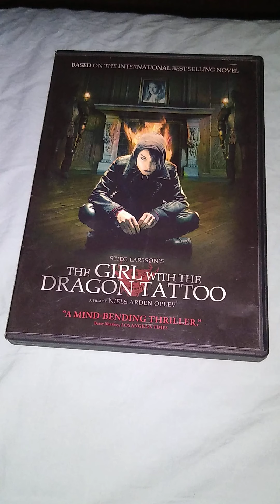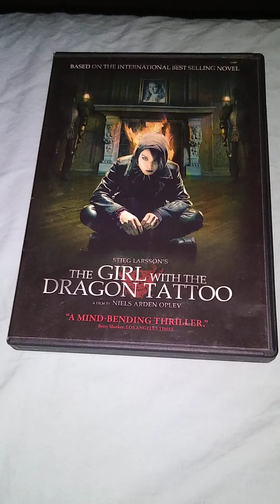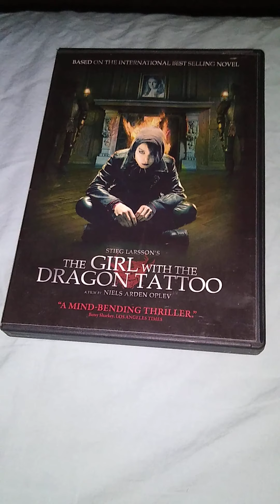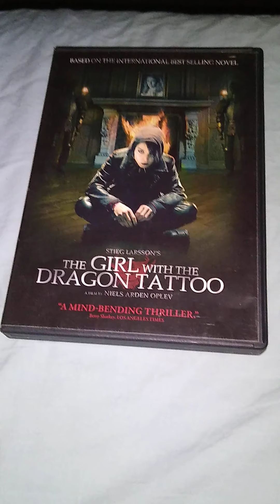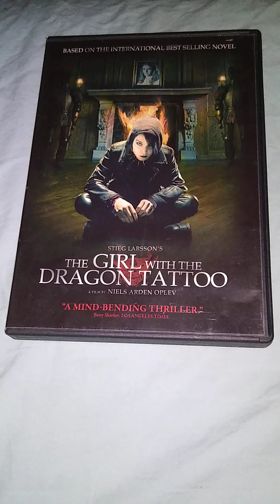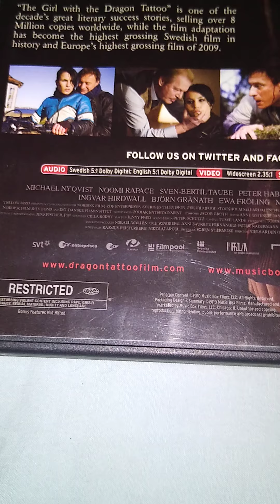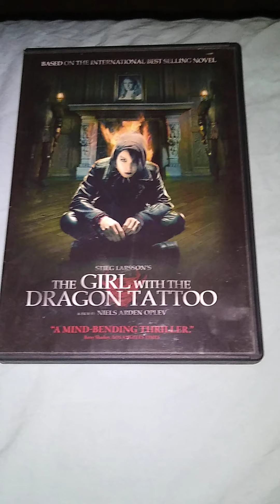the girl with the dragon tattoo DVD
i bought the 2011 movie the girl with the dragon tattoo on DVD at TNT pawn and jewelry for fifty cents